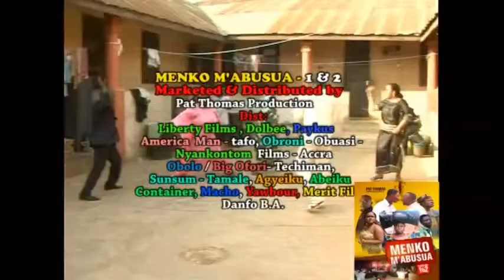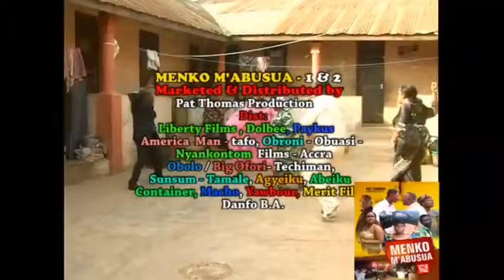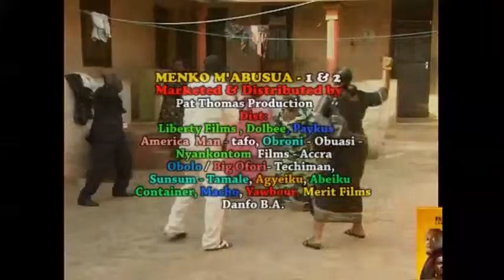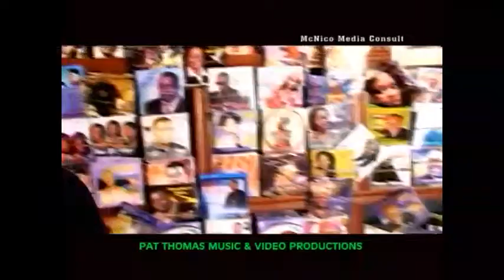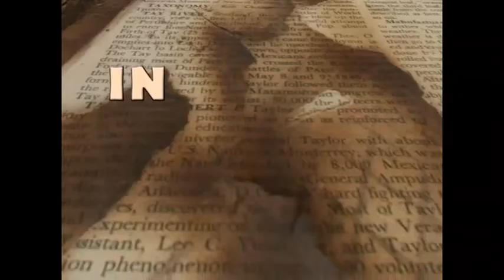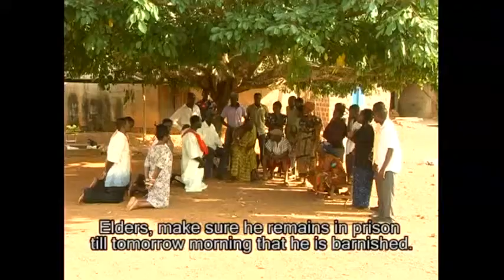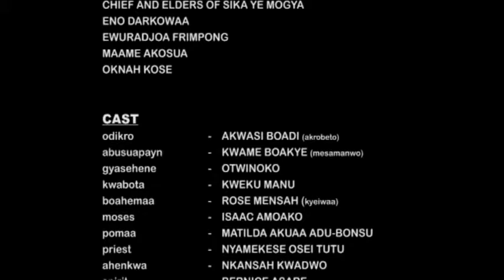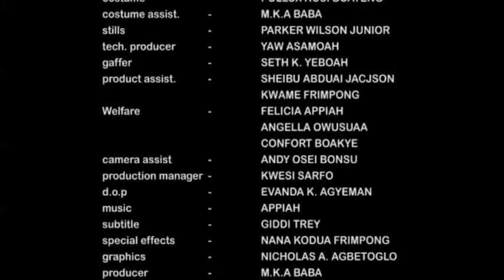ODEYIFOO MOSES PART 1-GHANAIAN AKAN TWI MOVIE